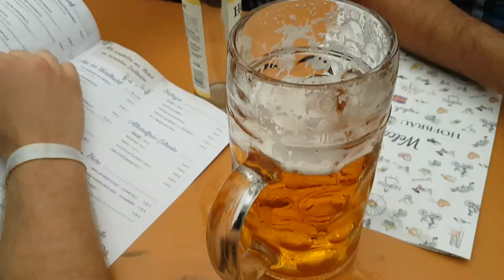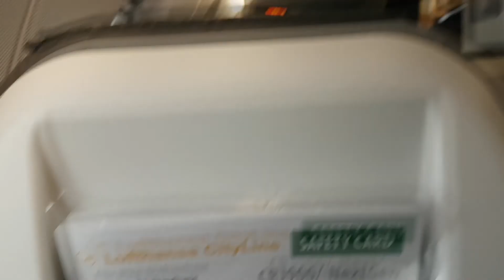Germany, Munich, Oktoberfest 2018